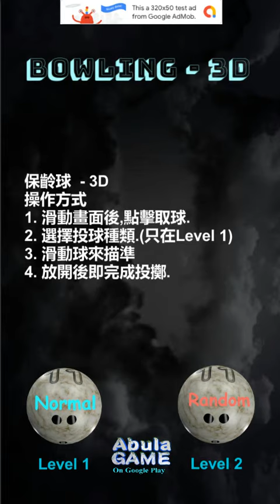保齡球遊戲(iphone, ipad)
完全免費無須內購遊戲